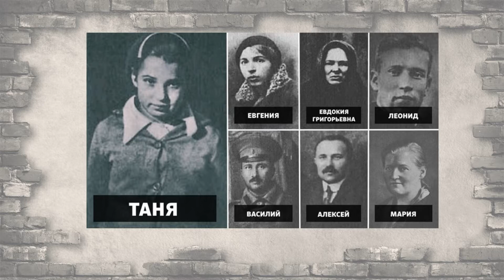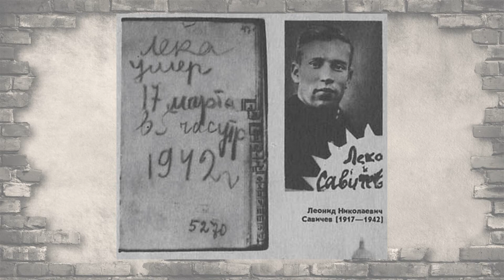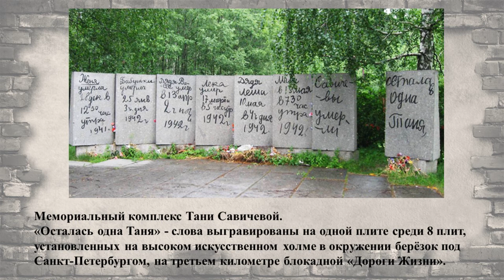Дневник Тани Савичевой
Автор идеи и текст читает Филиппова С.М., заведующая Детской библиотекой поселка Знамя Октября.
Компьютерная верстка  Усанова И.О., заведующая Библиотекой пос. Знамя Октября.